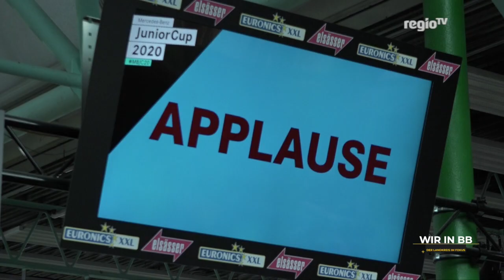30 Jahre Junior Cup im Glaspalast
Es ist eines der prestigeträchtigsten Hallenfußball-Turniere überhaupt und zieht seit 1991 jedes Jahr internationale Top-Vereine ein: Der Mercedes Benz Junior Cup im Sindelfinger Glaspalast. Auch dieses Jahr sind wieder tausende Zuschauer gekommen, um die Stars von morgen aus Porto, Manchester, Wien, Leipzig, Frankfurt, Mönchengladbach, Glasgow und natürlich Stuttgart zu sehen. Wie es für die Loklamatadoren ausgegangen ist und was VfB-Chef Hitzlsperger von dem Turnier hält – Wir in BB waren dabei.